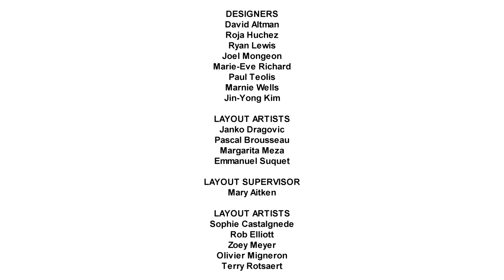Dora the Explorer: The Movie - End Credits